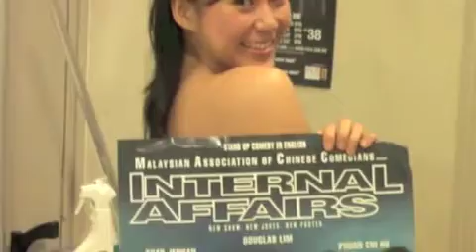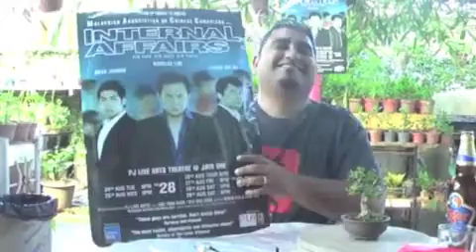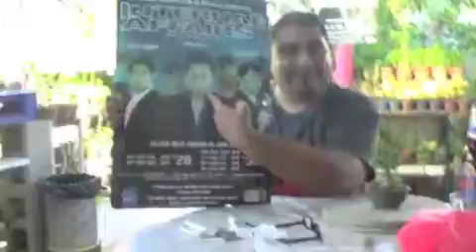MACC Internal Affairs - Promo Videos BLOOPERS!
Bloopers from the other videos we shot! Be sure to check the other videos out first!

To those who came to the show, thank you very much! It has been nothing short of a spectacular journey for us :)